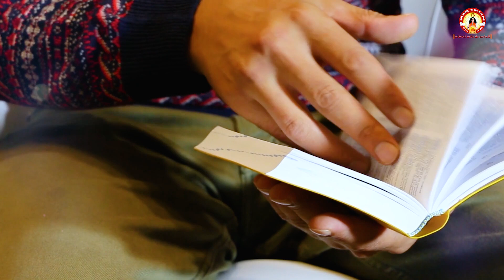भयानक प्रवचन, जीवन की ऐसी सच्चाई एकबार सुना तो सुनते रहोगे | Sant Indradevji Maharaj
👉अनमोल ज्ञान की बातें ! By Sant Indradevji Maharaj

बैंक डिटेल्स है :
1)HDFC BANK, BRANCH -VRINDAVAN, UP

1 गज जमीन - 11,000/- ,           5 गज जमीन - 55,000/- ,         11 गज जमीन - 1,11,000/-

|| धन्यवाद ||

Youtube Channels:
🔔 Make sure to get notified :

▶️Sant Indradevji Motivational: shorturl.at/losA7

▶️Sant Indradevji Aarogyam: shorturl.at/ekqCL

▶️Sant Indradevji Spiritual: shorturl.at/bcnDF

Keyword Search :-
 bhagwat katha,
bhagwat,
devi bhagwat katha
Ayurvedic Upchaar